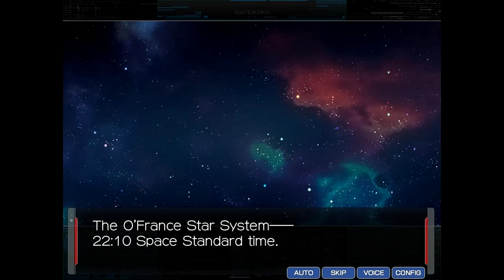Daiteikoku - Part 8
Karl Dönitz. Not as honorable as Rommel, not a cruel as almost everyone else.